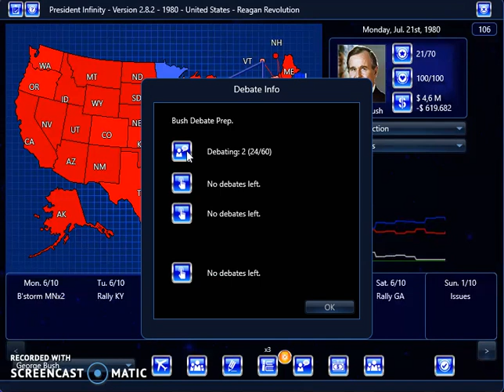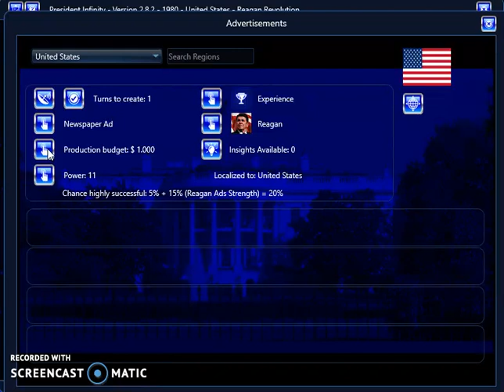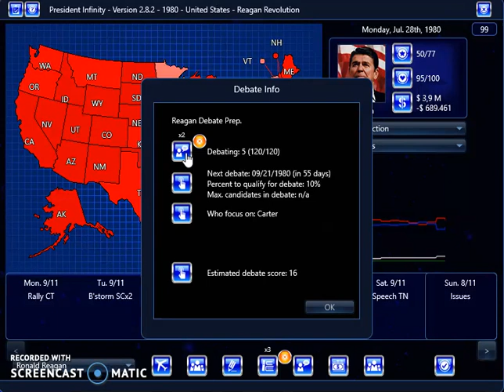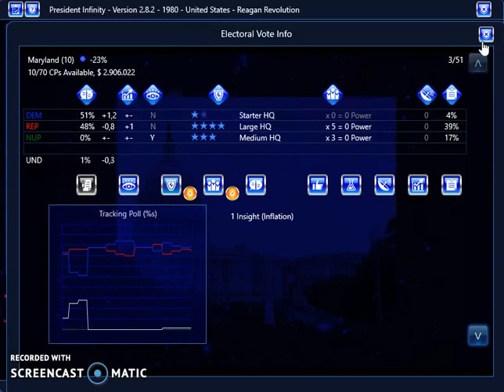President Infinity 1980 - Ronald Reagan (Part 10)